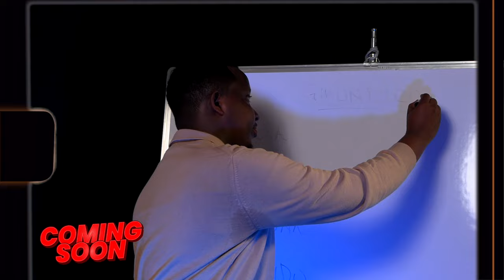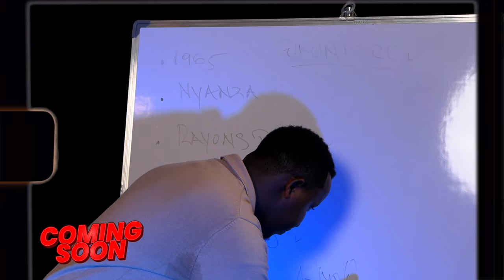RAYON SPORTS DOCUMENTARY COMING SOON…….